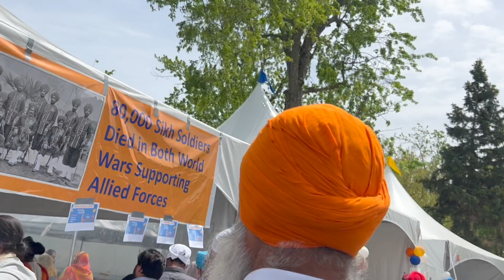FIRST NAGAR KIRTAN IN LONDON,ONTARIO 🇨🇦 || ਲੰਡਨ ਨਗਰ ਕੀਰਤਨ 'ਚ ਹੋਇਆ ਵੱਡਾ ਇਕੱਠ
First time in London Ontario - SIKH PARADE

Timestamps -

1. Entrance to Victoria Park - 01:03
2. Guru Ka Langar - 10:56
3. Turban Tying Seva - 11:56
4. Children Activities - 12:33
5. Gatka - Traditional Indian Martial Arts - 12:54